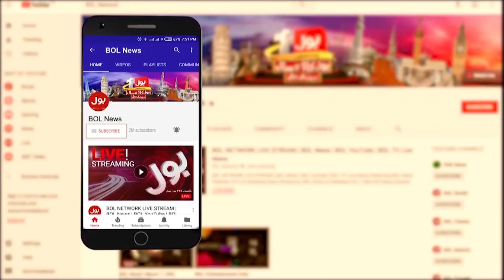Jameel Farooqui In Court | Siddique Jan Gave Inside News | Breaking News